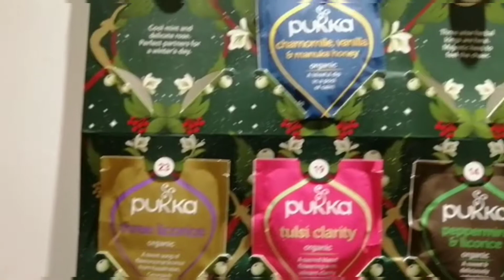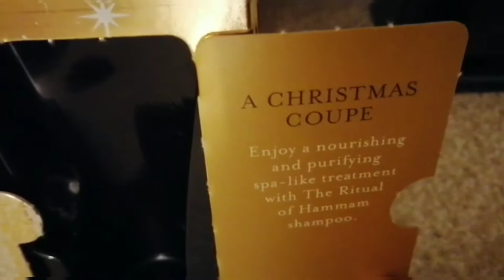CHRISTMAS ROAD TRIP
Hi FRANDs, come with me on a road trip today